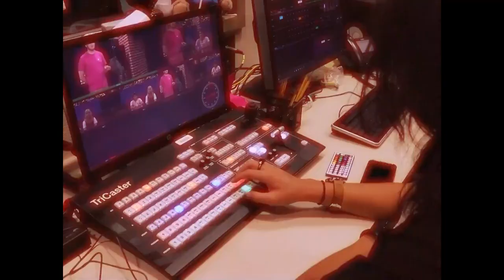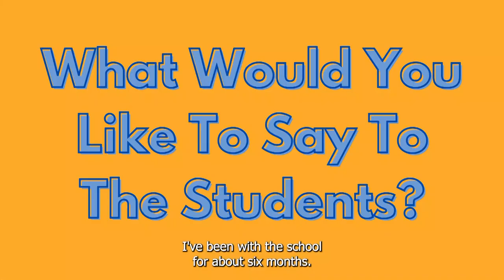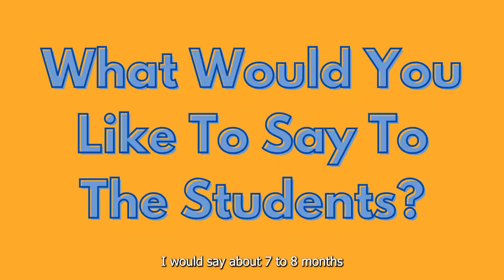COHS WPTV - 10/17/24